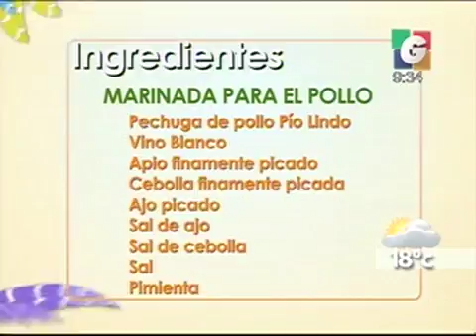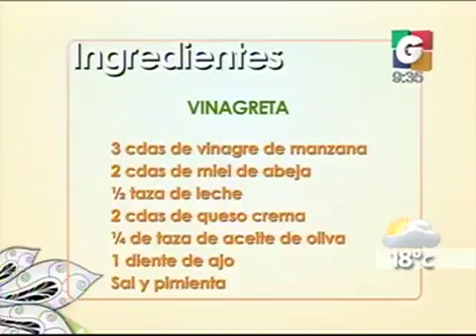VLC Ensalada Exótica con Pollo Lindo - Baby Shower Ale Guzmán